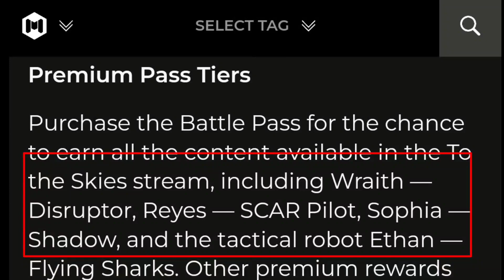season 6 battle pass cod mobile 2022